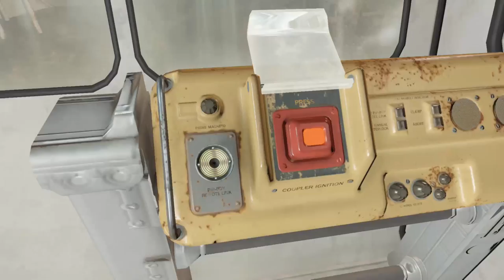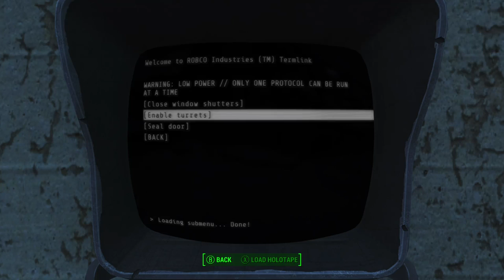America Rising - Meeting General Ward - EP 1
America Rising EP 1